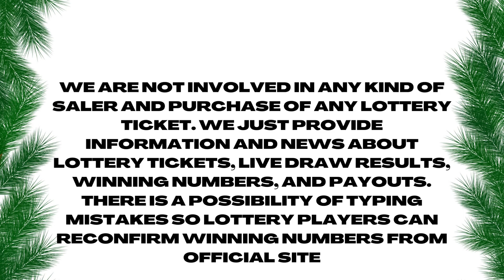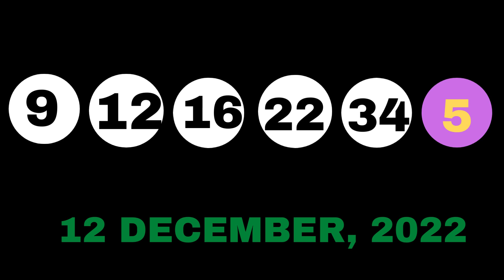New Jersey Evening Lottery Drawing Results - Pick 3 - Pick 4 - Cash 5 - Mega Millions - Powerball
Today December 12, 2022, Find here uploaded New Jersey Lottery Results, Top payouts, and winning numbers for today and past 30 days in this video. These New Jersey Lotteries are drawn at day, midday and evening timings.

Find in this post Pick 3 Midday, Pick 3 Evening, Pick 4 Midday, Pick 4 Evening, Pick 6, Jersey Cash 5, Powerball, Mega Millions and Cash4Life live drawing lottery results, jackpot prizes and winning numbers for today December 12, 2022, past 30 days.

1. NJ Pick 3 Midday Winning Numbers
2. NJ Pick 3 Evening Winning Numbers
3. NJ Pick 4 Midday Winning Numbers
4. NJ Pick 4 Evening Winning Numbers
5. NJ Pick 6 Winning Numbers
6. NJ Jersey Cash 5 Winning Numbers
7. NJ Powerball Winning Numbers
8. NJ Mega Millions Winning Numbers
9. NJ Cash4Life Winning Numbers